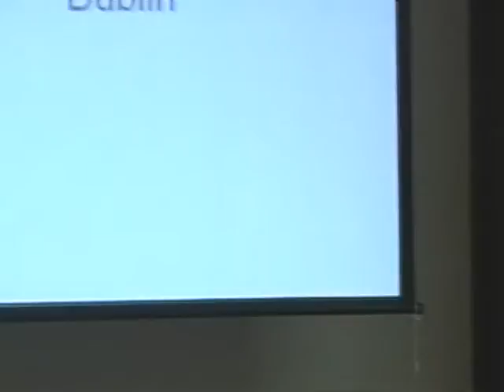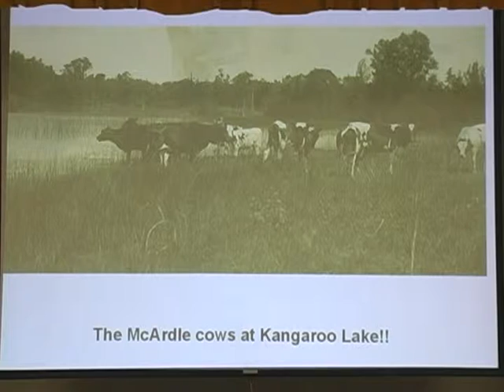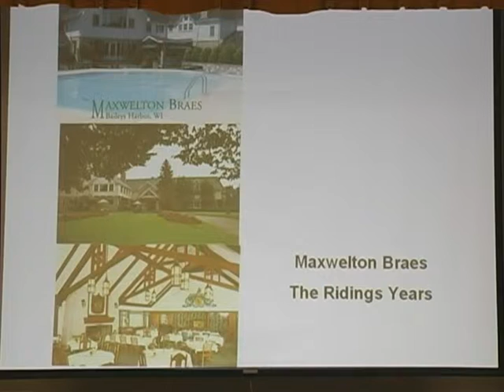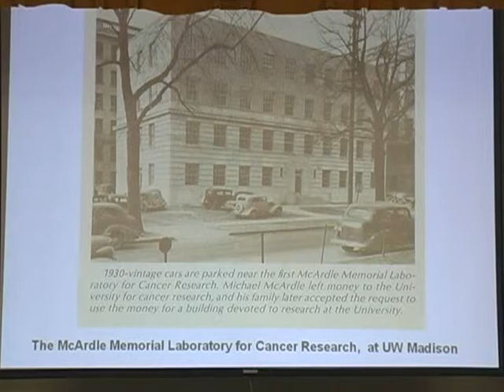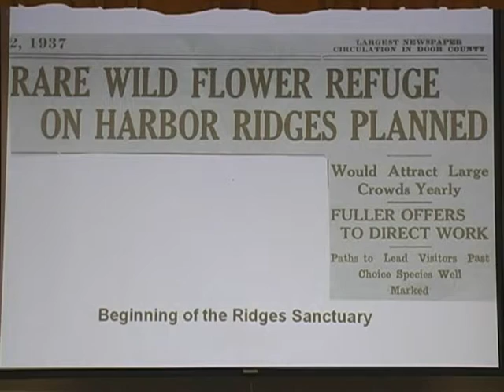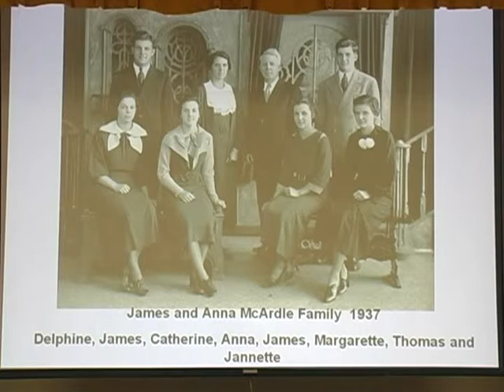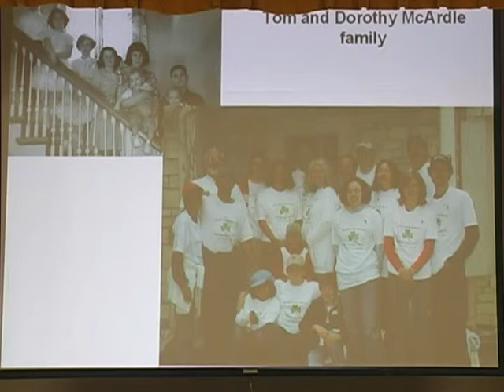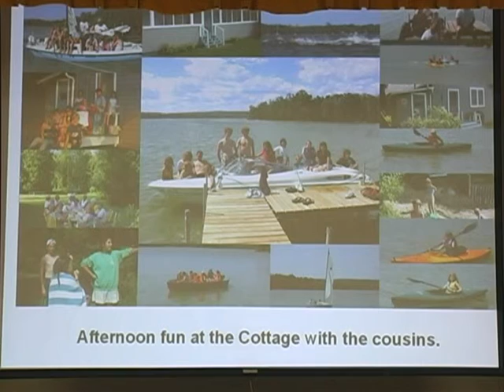05-21-11 McArdle Family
Baileys Harbor (WI) Historical Society presents a program about the McArdle Family.